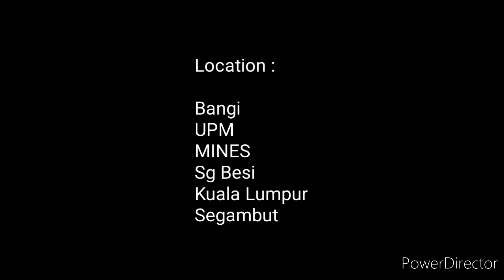Episode 22 of Timelapse Driving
Again this back when go home from Tenera Bangi to Segambut
but it stoped at Tmn city

Dirakam jam 12 tgh
selepas 7 bulan tak buat Timelapse Dalam kereta sebab dirakam dalam talian dashcams segambut
jam sebelum PKP 3.0